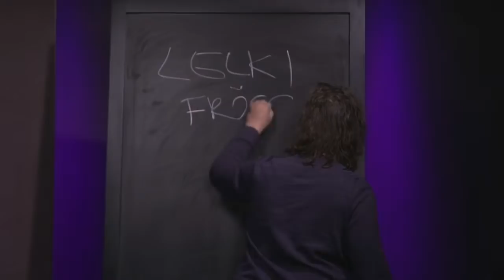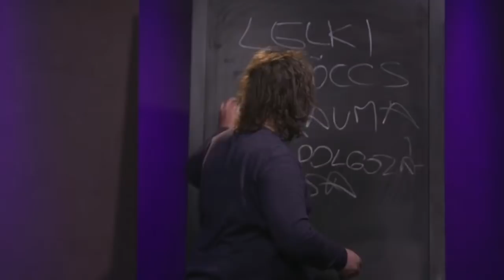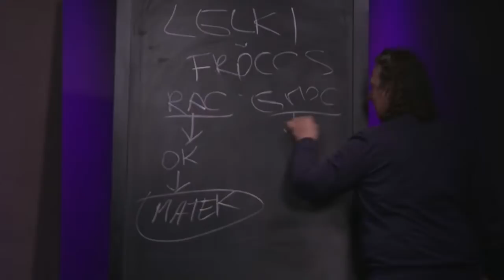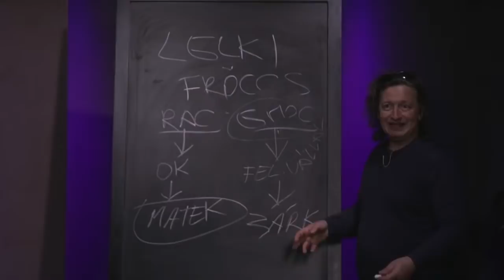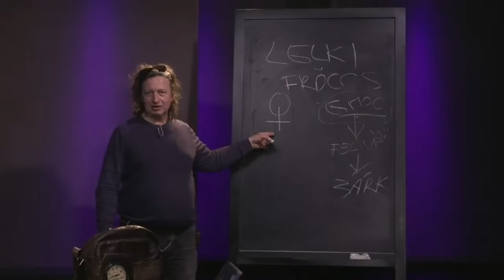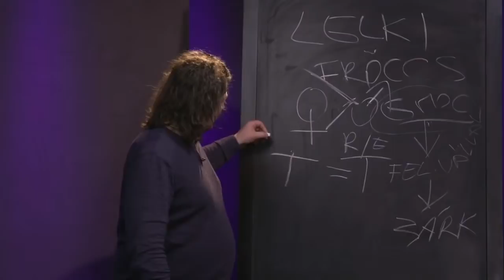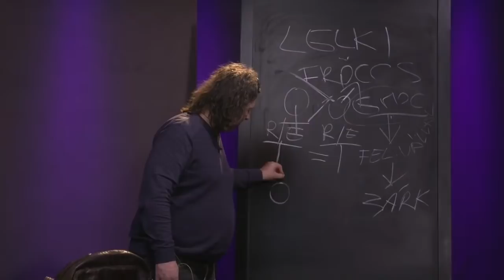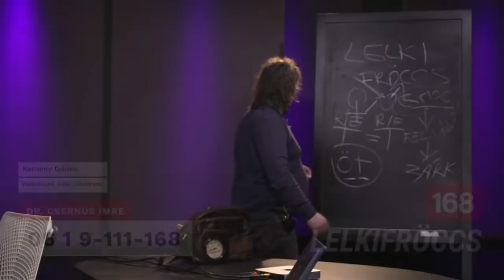Lelkifröccs Csernus Imrével 2021.04.06.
Csernus vs Kemény Dénes

� Az Adás legfontosabb beszélgetéseit írásban is összefoglaljuk az adás után a -n!

Az interjúk az adás után külön külön is visszanézhetők a 168 YouTube csatornáján és Facebook oldalán.